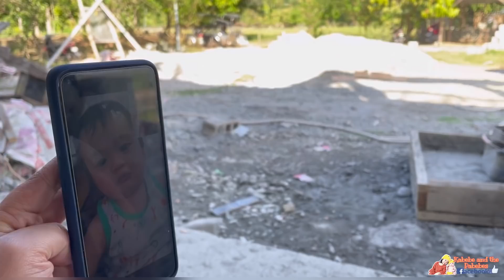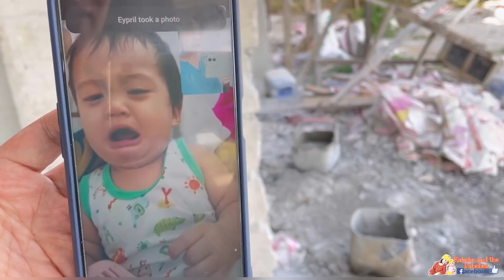Bawal Daw Ubos Biyaya + May Bagong Member Ang Team..